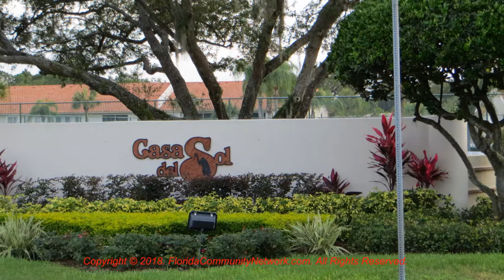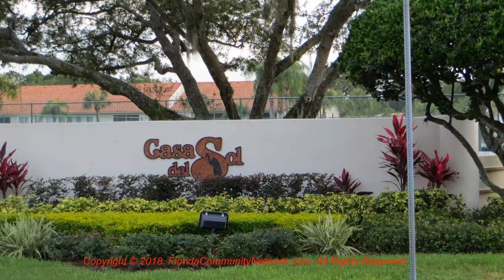Casa del Sol | Sarasota Florida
for more information about Casa del Sol Sarasota Florida